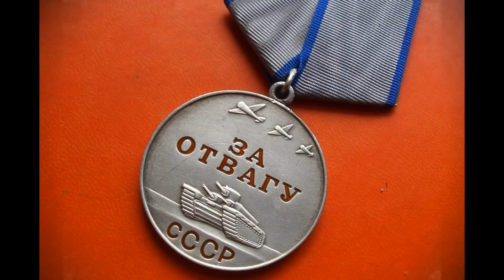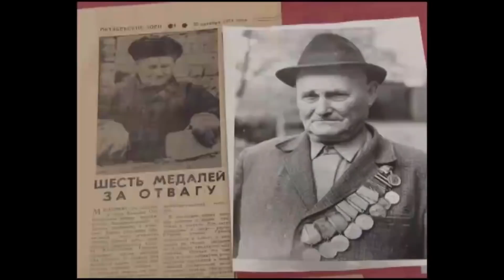Вот такие люди жили в СССР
Не для слабонервных! Загляните в наш телеграмм канал